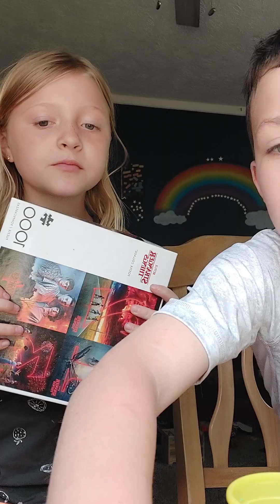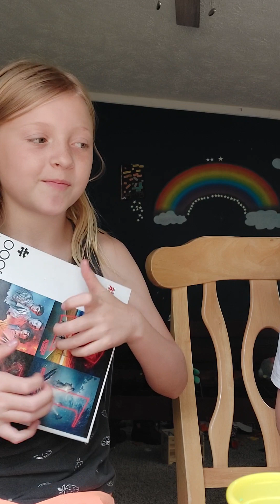Me and my Little sister. did ASMR (part 1)